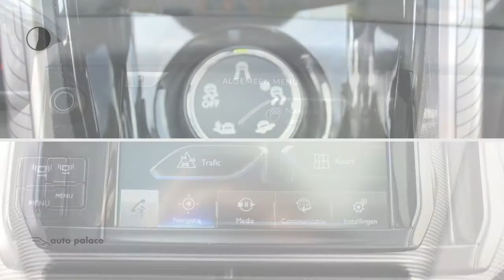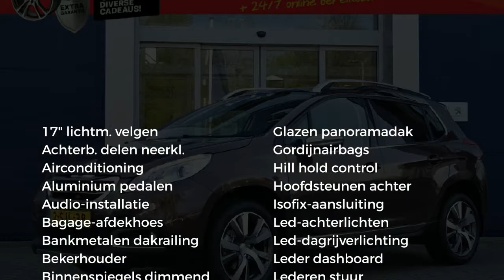Peugeot 2008 1.6 VTi 120PK Féline |NAVI |ZEER LUXE |TREKHAAK